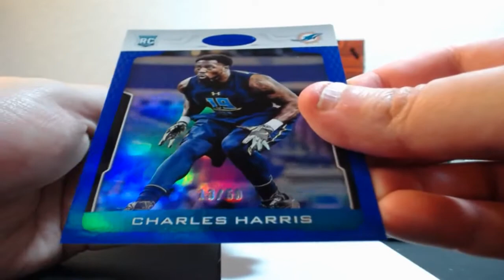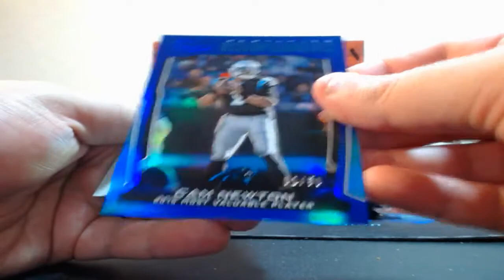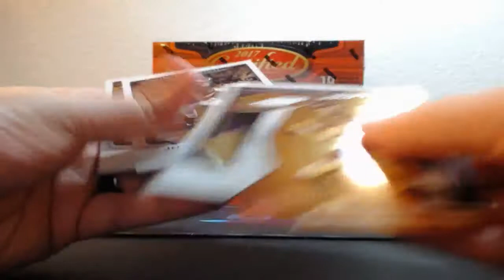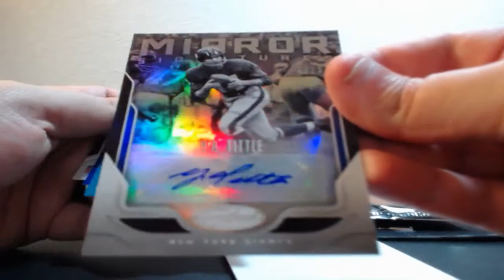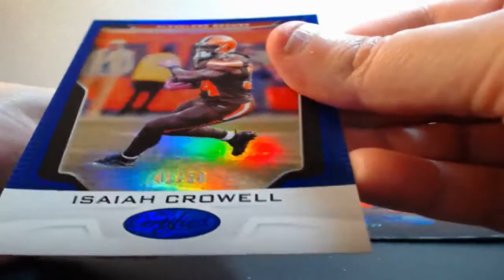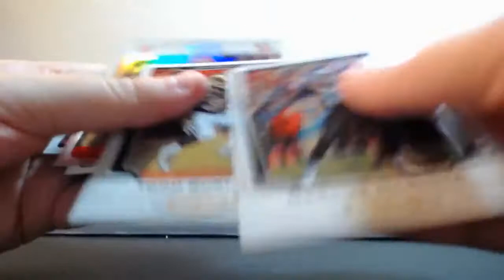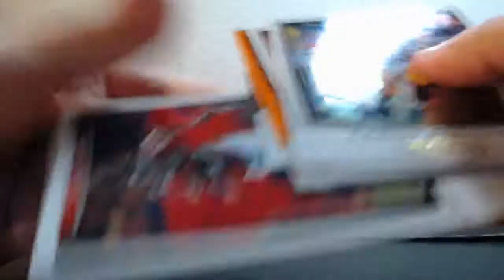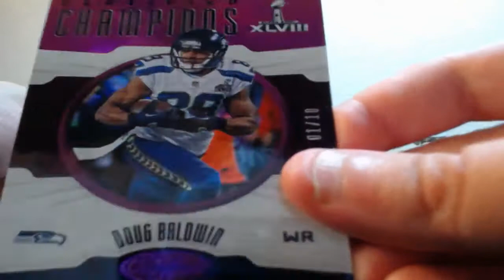08-05-2017 2017 Panini Certified Football 4 Box Break AUTO MOJO!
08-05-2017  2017 Panini Certified Football 4 Box Break  AUTO MOJO!